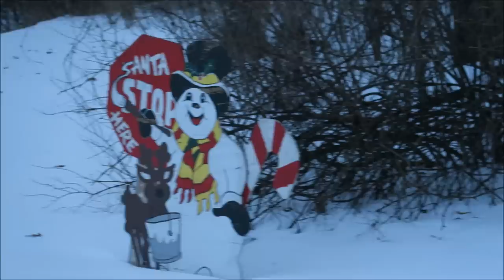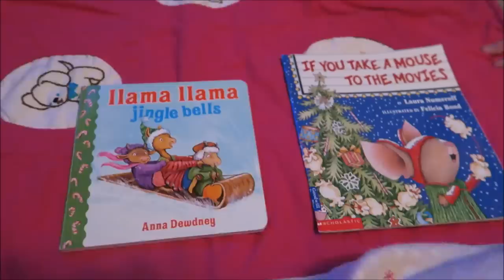TODDLER RIDES A "SNOWMOBILE"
We had a pretty relaxed couple days. Gage and I have been sick. Myah had her Christmas party at school and the kids enjoyed some time playing in the snow!